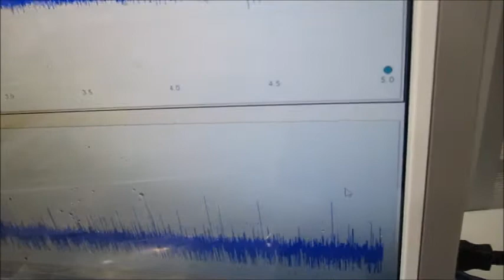超音波システムを利用した「超音波シャワー」技術